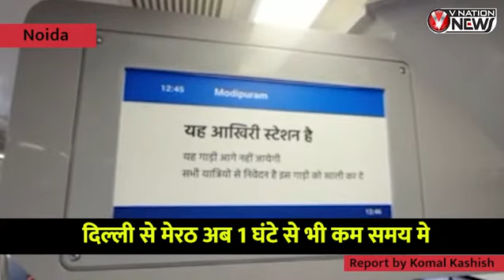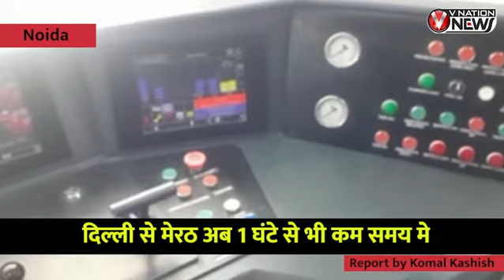Rapid Rail: अब दिल्ली से मेरठ दूर नहीं, सिर्फ 1 घंटे में करें सफर पूरा